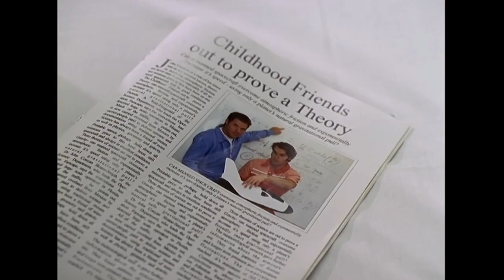Farscape Season 1 Episode 1 Review - An Underappreciated Sci-Fi Series?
Farscape Season 1 Episode 1 review from the Salty Nerds has them following the adventures of John Crichton (Ben Browder) as he's flung to the other side of the galaxy by a wormhole and teams up with a motley crew of aliens who are being hunted by a relentless Peacekeeper commander.

Farscape is a New Zealand production in association with the Jim Henson Company who did all the prosthetics and creature effects for the show.  Ben Browder teams up with his future Stargate SG-1 co-star Claudia Black to give us an "anti-Star Trek" science fiction TV show from the mind of Rockne S. O'Bannon.

The Premiere episode sets up everything we need to know about the show, from John Crichton, to Aeryn Sun, Ka D'Argo, Rygel, Zhaan, and Crais.  We get to meet Moya the living ship, as well as her Pilot, and the hunt of the Peacekeepers as Crais swears revenge upon Crichton for killing his brother.

What is your Farscape Episode 1 Season 1 review?  Did you like it?  Hate it?  Have you ever experienced the 4th sensation?

If you'd like to see the FULL retrospective review of Farscape Season 1 Episode 1, then be sure to join our members area.  For just $5 a month, you get access to our entire back catalog of classic sci-fi TV show reviews, as well as 4 new episodes a month.

By becoming a Patron of the Salty Nerd Podcast you help us to create great content AND get awesome perks!
T H E   S A L T Y   N E R D   P O D C A S T   M E D I A   L I N K S:

C O H O S T   S O C I A L   M E D I A:

If you'd like to send us something, you can do so at the following address:

The Salty Nerd Podcast
Attn: Matthew Kadish
9850 S Maryland Parkway
STE A5-PMB#244
P A S T   P O D C A S T   E P I S O D E S:

In case you want to catch up on some of our older episodes NOT on YouTube! You can listen through Apple Podcasts, Spotify, or your preferred audio player!
The Salty Nerd Podcast contains language some might find vulgar. The opinions expressed on the show belong to the individuals expressing them and do not reflect the beliefs/opinions of this channel. Clips used respect the copyright of their owners.